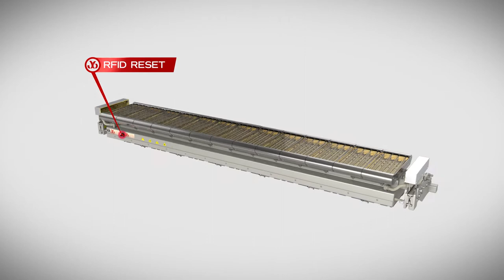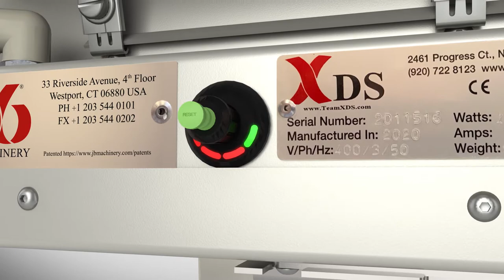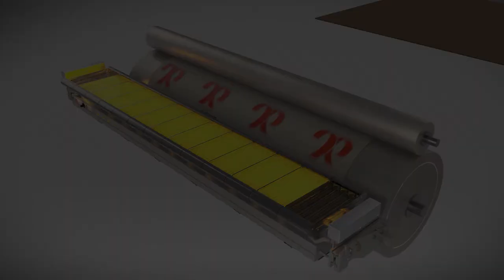XL3000 Print Product Visualization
This is a photo-real 3d visualization of an Industrial print dryer used in large scale printing operations. The animation walks the viewer through a virtual tour of the product and it's unique infrared drying technology and laser auto shutoff fire protection features.